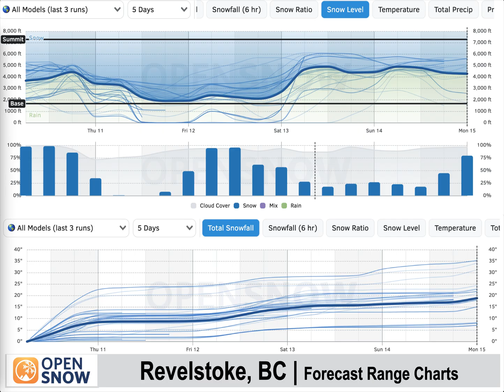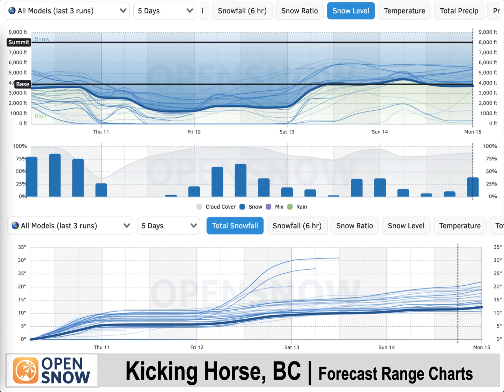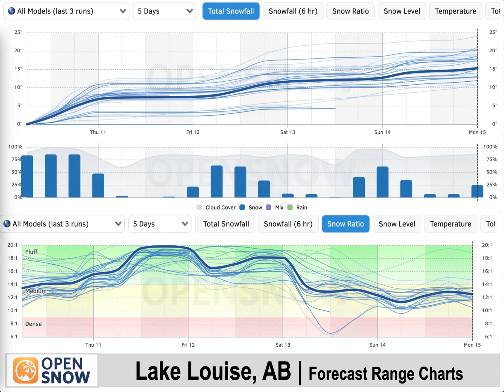Canadian Rockies Favored for Snow as Atmospheric Rivers Slam the Northwest | December 10, 2025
A series of warm storms loaded with subtropical moisture and strong winds will impact the Northwest and Canada from December 10-15.

Warm temperatures will lead to flooding concerns and rain for ski areas in the Pacific Northwest and parts of British Columbia, while higher elevation areas in BC such as Kicking Horse and Revelstoke's upper mountain, and the Canadian Rockies including Lake Louise and Banff Sunshine, will be favored for heavier snowfall and better overall conditions.

The Sierra and the Central Rockies will remain in a dry pattern with unseasonably warm temperatures.

Eastern North America will continue to see outstanding early season skiing conditions with below average temperatures and more snowfall.

The extended range pattern beyond December 15 looks somewhat more encouraging Western U.S. ski resorts but stubborn warmth will take some time to break down.

Weather discussion from OpenSnow Meteorologist Alan Smith